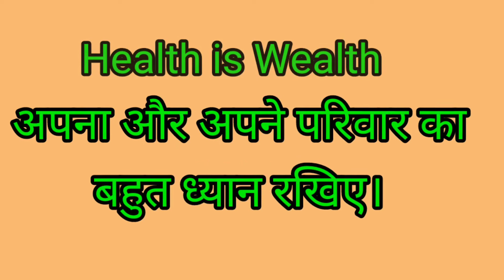आज हॉस्पिटल से डिस्चार्ज मिल गया, 8 दिन के बाद परिवार के साथ खुशी का माहौल।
नमस्कार दोस्तों,
आप सभी के आशिर्वाद और शुभकामनाओं की वजह से मेरा gallbladder का ऑपरेशन सफल रहा और आज 8 दिन हॉस्पिटल में रहने के बाद  finally मैं डिस्चार्ज होकर घर पर आ चुका हूँ।

आप सभी Fans के साथ यह vdo share करने से खुद को रोक नहीं पाया।

dpktipsandclips